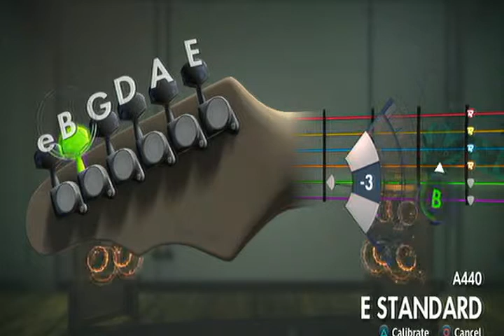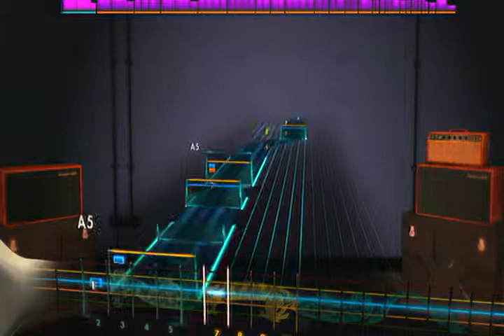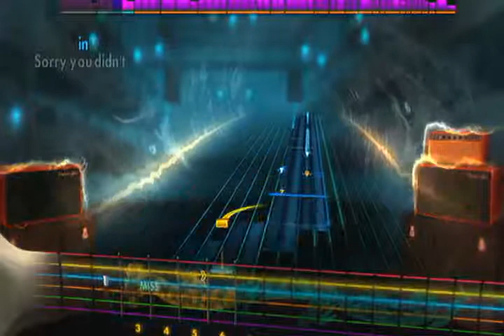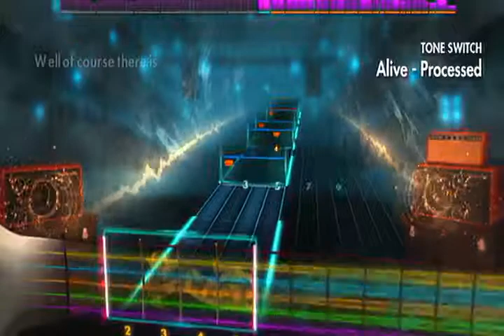Rocksmith 2014: Alive (Lead)